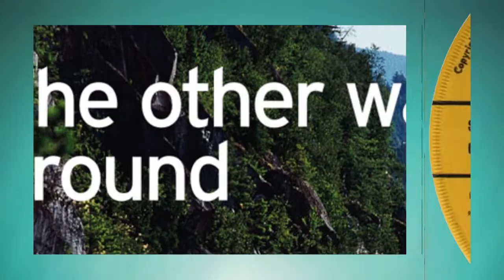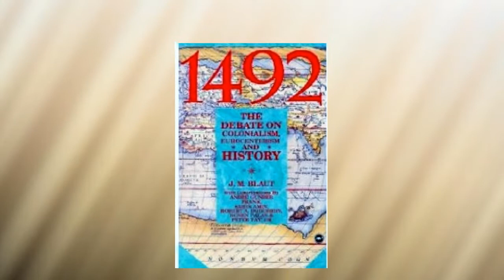Jimmy Jones :::: Good Timin'.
This record made it to number 1 in the UK chart on July 7th 1960 and stayed for 3 weeks !